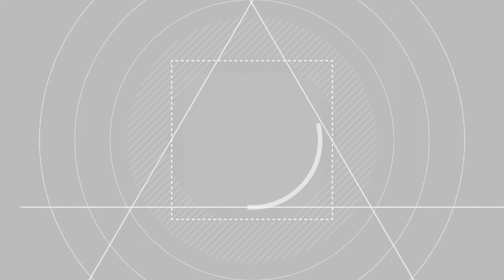Como elaborar uma boa análise preliminar de riscos químicos - Higiene Ocupacional - AR #91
A Análise Preliminar de Riscos para Higiene Ocupacional é uma ferramenta chave para uma boa campanha de amostragem de agentes químicos. Você quer aprender mais sobre essa ferramenta? Quer fazer uma análise de risco do ambiente? Definir suas prioridades e saber se faz sentido fazer uma amostragem ou não?